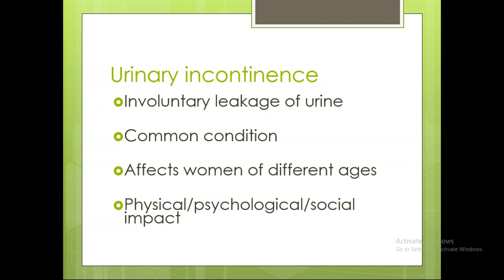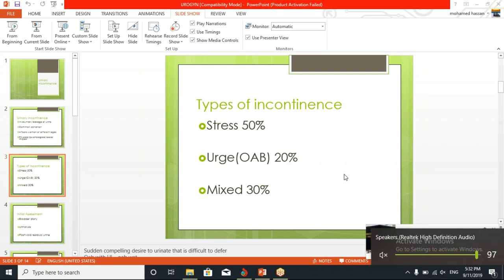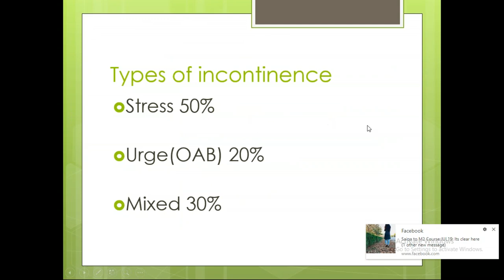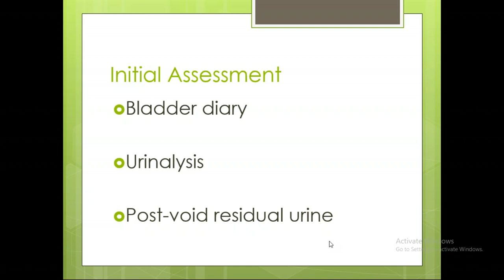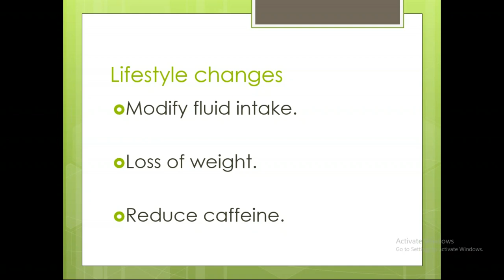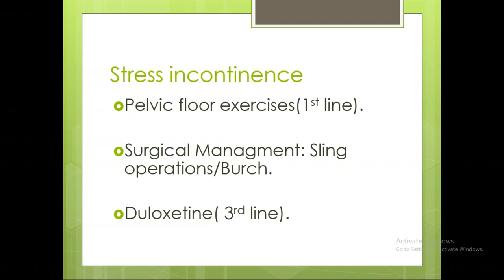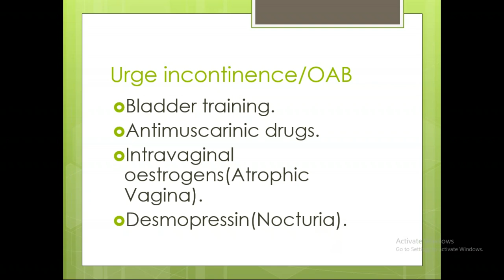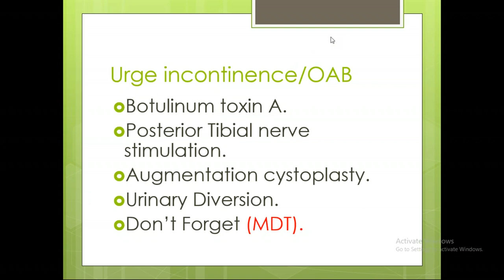MRCOG 2 | Free Webinar Urogynea